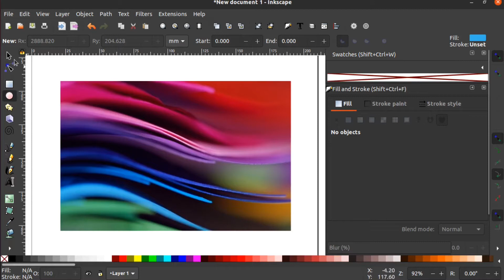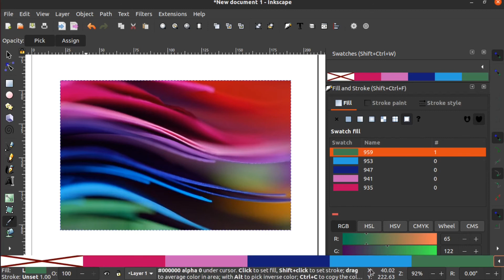How to create custom swatches in inkscape || Inkscape tutorial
This video shows how to add a custom swatch in Inkscape.